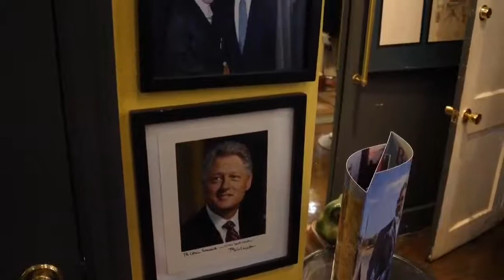Everard's Clothing - It's A Shop!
Located in trendsetting Georgetown, Everard’s Clothing is a specialized full-service boutique that outfits some of the world’s most prestigious men and women. With a knack for detecting soon-trending fashions from exclusive designers and manufacturers around the globe, hard to find pieces can often be found at our boutique.